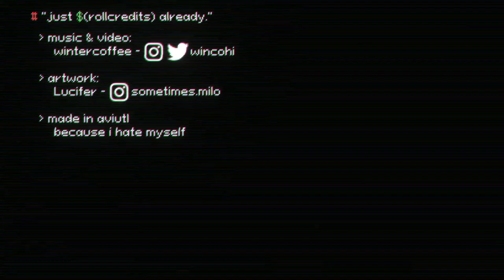wintercoffee - black-cat biohacker [music video]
the digital renaissance has begun

music & video: wintercoffee (you are here)
artwork: Lucifer - @sometimes.milo (instagram)

spotify, apple music, etc. coming eventually!